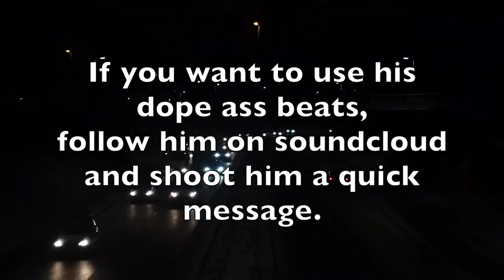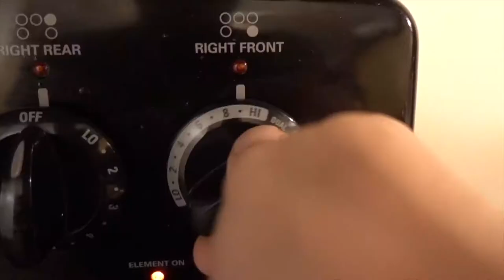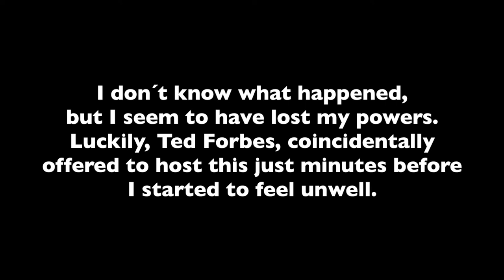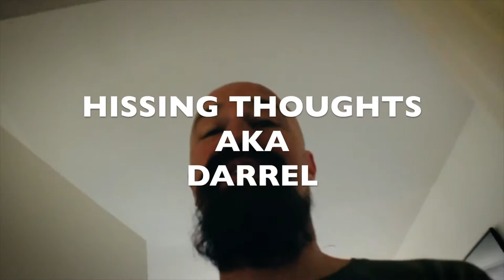wienertoast :: Photo Assignment #14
A Bastos Movie

A Huge thank you to the amazing Ted Forbes, from the incredible channel The Art of Photography, for stepping in just when I mysteriously lost my powers. wienertoast has officially gone global and Ted made it the next photo assignment. I´m super excited to be part of his amazing project like this and can´t wait to see what people do with this! Awesome!

To enter the photoassignment
make your wienertoast, take a photograph of it and post it to Instagram with wienertoast photoassingment aop and tag us @tedforbes @capitanbastos

Words from Ted:

"You're topic for Photo Assignment #14 will be somewhat seasonably appropriate this time… we're talking about wienertoast .

Photographing wienertoast is very similar to still life photography. There are a number of ways that you can communicate visually such as organic metaphor, concept, color, the unexpected - different approaches but all capable of interesting results.

I present examples as we look at the work of John Garrett, Oliver Passemard, Hissing Thoughts and of course - Capitan Bastos."
-Ted Forbes

To enter the YouTube wienertoast challenge
Make a video of you making your take on wienertoast
What constitutes wiener in your wienertoast ?
What do you think is the origin of the word wienertoast ?
add wienertoast in the title, description, tags and tag me @capitanbastos .

Wish him happy birthday on his last post.

Gear:

Sony RX100V
Iphone 6s Plus
Go Pro Hero 4 Silver
DJI SPARK
DJI PHANTOM 4 (BUNDLE)
DJI PHANTOM 4
My Dongle
Funky Shades
Kava Supreme
Kava Bati
Weird cup and straw
What´s in the cup